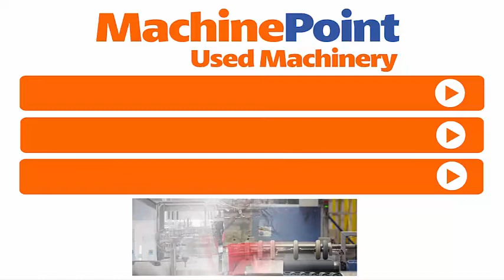CMG COEX Coextrusion lines | CMG Machines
CMG COEX in production
█► MachinePoint presents you a used Coextrusion lines for sale, from year 2008. The brand is CMG and the model is COEX. Materials are LLDPE, LDPE and Film Width (Max) is 2150 mm. This machine is classified under Film\Film Extrusion and Blown film extrusion in MachinePoint inventory.